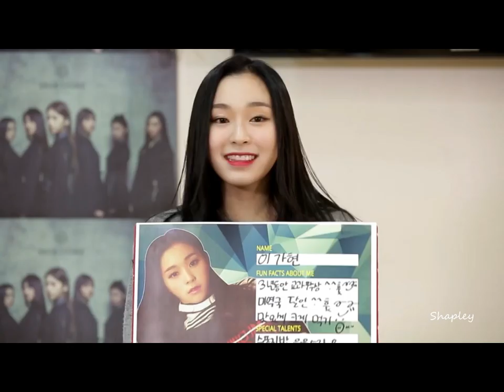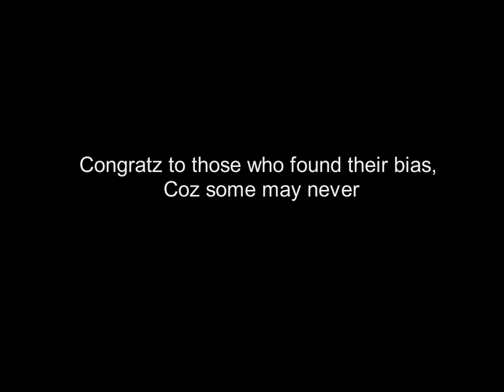Dreamcatcher 드림캐쳐 Guide [Members Highlight] - Choose Your Bias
Dreamcatcher (드림캐쳐) consists of 7 members: JiU, SuA, Siyeon, Handong, Yoohyeon, Dami, and Gahyeon. The group debuted on January 13, 2017, under Happy Face Entertainment.

All rights to the owners Dreamcatcher official VLive, 7 dreamsubs, Happy Face Ent, Woaini Handong, fancam owners, Deurimkeichyo